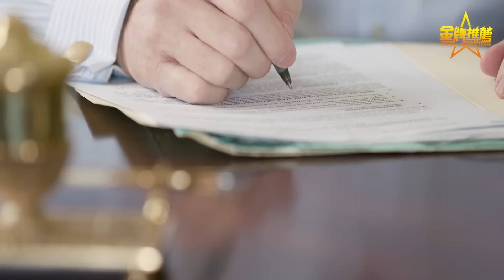重磅！绿卡持有者或将无法为配偶申请移民 看看白宫披露新草案怎么说 美国绿卡/美国绿卡申请/美国绿卡亲属团聚/美国公民考试/美国移民排期/美国绿卡考试/美国公民申请/白宫移民草案/美国公民父母申请移民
❤️更多华人旅游、购物、求职、医疗、健康生活资讯尽在金牌资讯网：
美收紧亲属移民或排​​除绿卡配偶及公民父母

多家美国媒体近日披露了白宫移民政策改革草案的细节，其变化之大几乎将会影响所有持有美国绿卡的永久居民和已经归化的美国公民其中包括：绿卡持有者或不能再为其配偶申请移民，归化的公民也不能再为其父母申请移民，获绿卡也要考试，现有移民排期清零